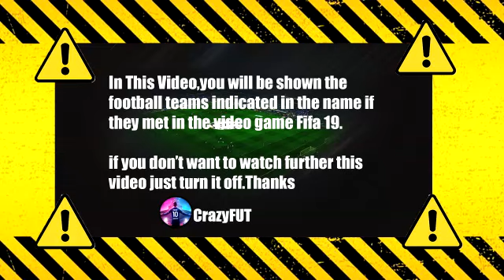VfL Bochum vs Borussia Dortmund 1-1 Highlights & Goals | 2021 HD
bochum dortmund
bochum vs dortmund
bochum dortmund highlights
borussia dortmund
vfl bochum
bochum dortmund 1 1
dortmund bochum 1 1
bvb bochum 1 1
bochum bvb 1 1
bochum dortmund bundesliga
bundesliga highlights
bochum vs dortmund highlights
bochum dortmund 2021
bochum dortmund live
dortmund highlights
bundesliga
bochum
bochum bvb
bochum vs bvb
bochum gegen bvb
bvb vs bochum
bvb bochum
bvb gegen bochum
dortmund bochum
dortmund vs bochum
bvb bochum highlights
dortmund gegen bochum
bvb vfl bochum
borussia dortmund gegen bochum
bvb gegen vfl bochum
vfl bochum vs bvb
bvb highlights heute
bvb vs bochum highlights
bvb v bochum
bvb bochum highlights
dortmund gegen vfl bochum
dortmund - bochum
dortmund vs vfl bochum
bundesliga 15. spieltag
bundesliga heute
bundesliga heute highlights
highlights bundesliga
bvb heute highlights
highlights bvb bochum
highlights bvb vs bochum
bundesliga bochum dortmund